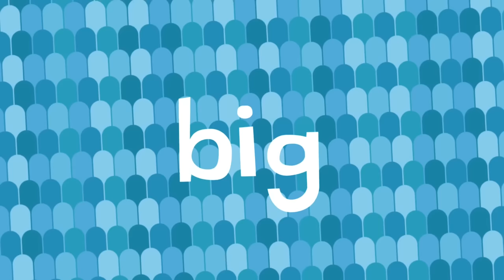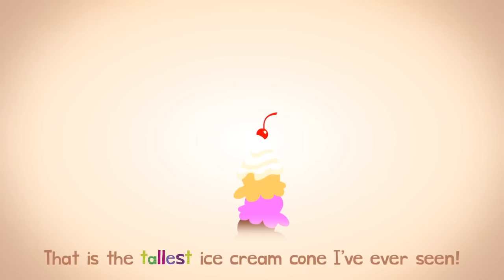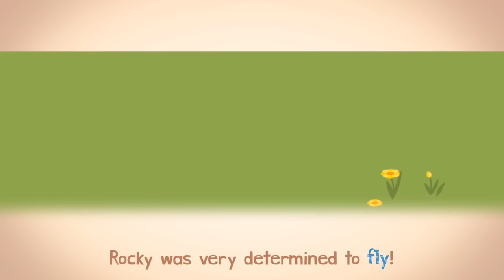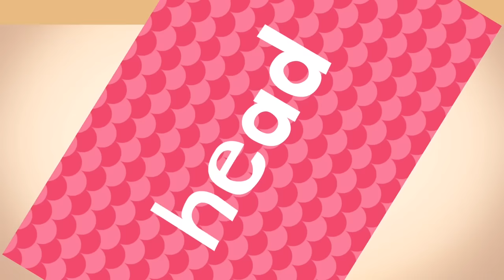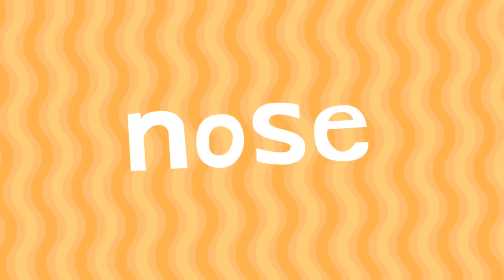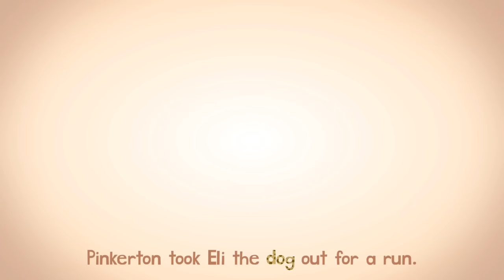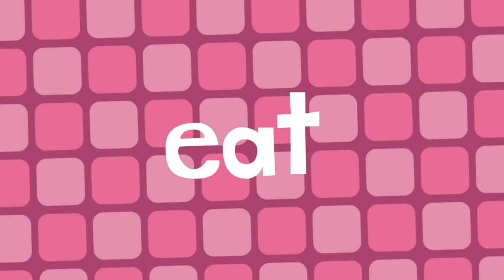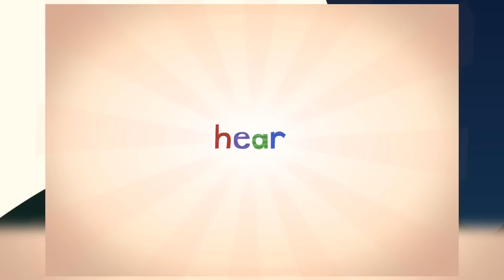ELA Academy Lessons 6-10